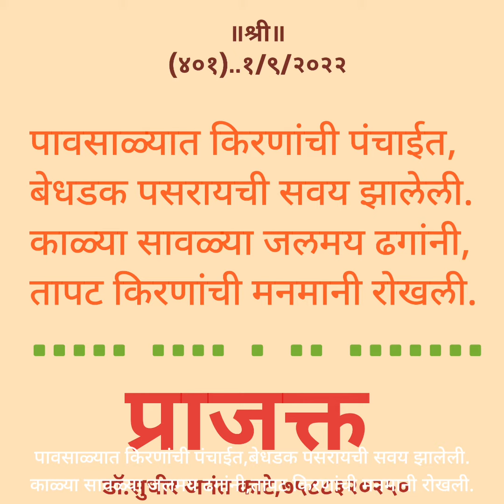by sudhir kate